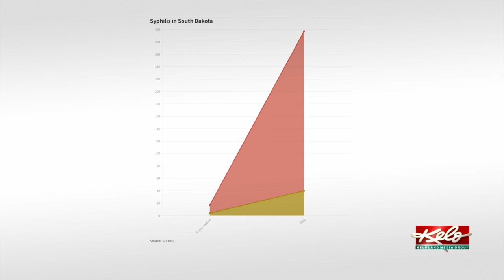Syphilis cases up nearly 2,000% in South Dakota